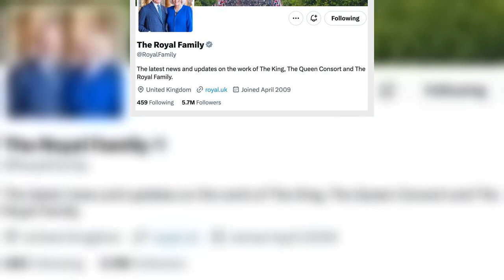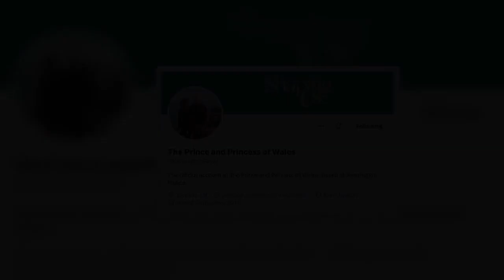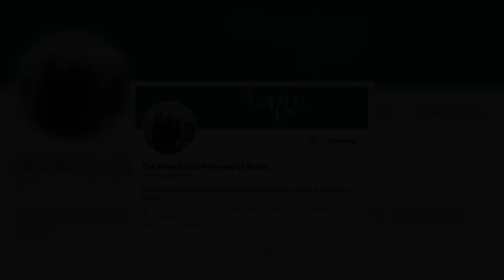Kate and William 'wide open' to exploitation after Twitter tick axed